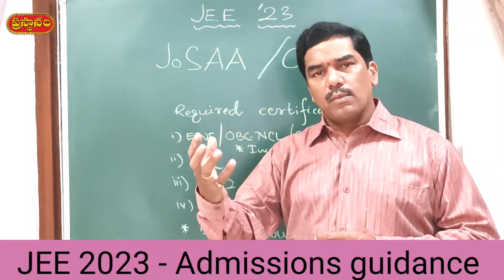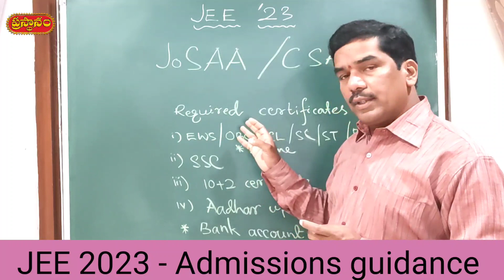jee 2023 admissions సమయంలో మీకు అవసరమయ్యే certificates | documents required for jee admissions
You can join in the WhatsApp group for jee discussion with following link